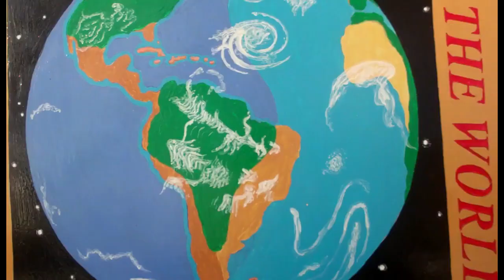266 Prepping for Portugal